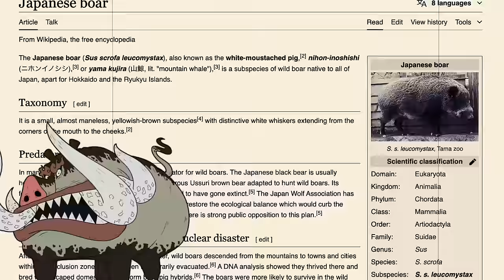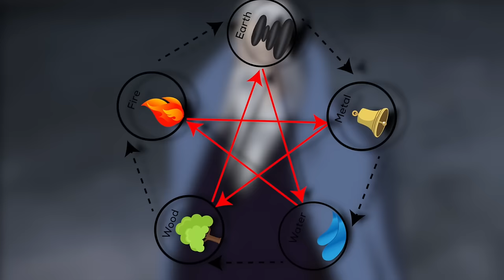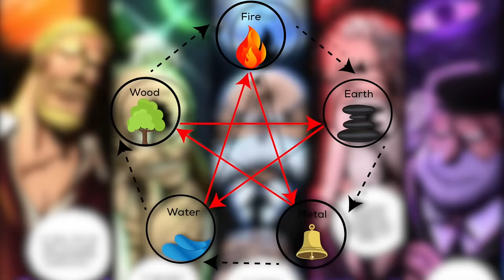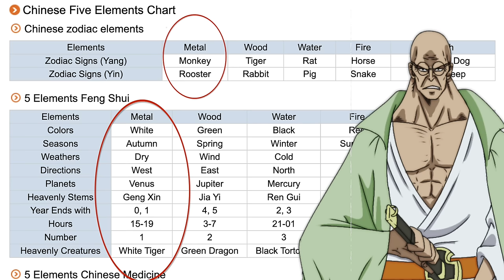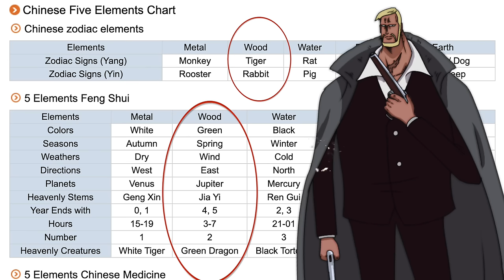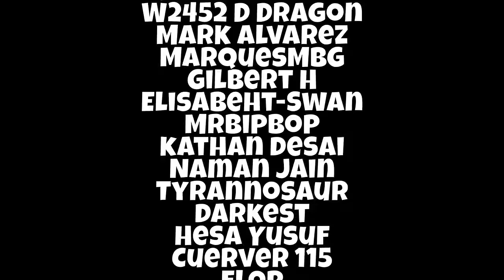Is THIS REALLY HAPPENING?!!